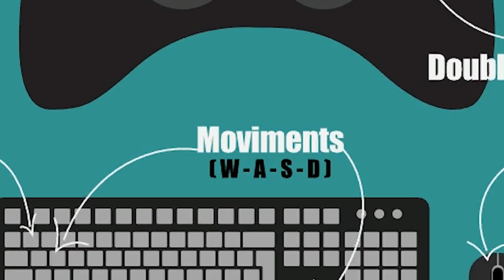CATCH THE THIEF IF YOU CAN!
Catch the Thief If You Can gameplay! Catch the Thief If You Can is a fun cops and robbers game, where you play as the police and you try to catch a thief. As the game gets updated, you'll also be able to travel through time to catch the criminal! You have bombs, a taser, a crowbar, and more to catch the thief...if you can!

Here is a description of Catch the Thief If You Can by its developers Star Game Studios: Inspired by the classics like Atari’s Keystone Kapers, chase thieves around the town and THROUGH TIME!
You choose between 8 playable characters, 2 in each game time, present, wild west, medieval and future.

I hope you guys enjoyed this Catch the Thief If You Can gameplay! You're awesome! :D

Vine: Pungence

"Hoosic" - Filmstro.com

Song: Wave Dash - Chris Poirier